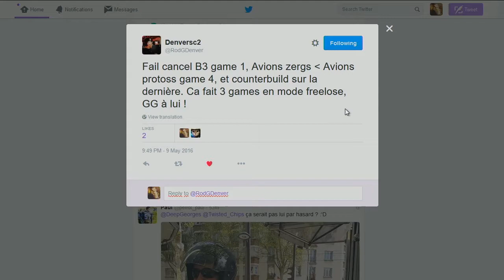Quart de finale 2 - Underdogs 2016 S3 - Playoffs